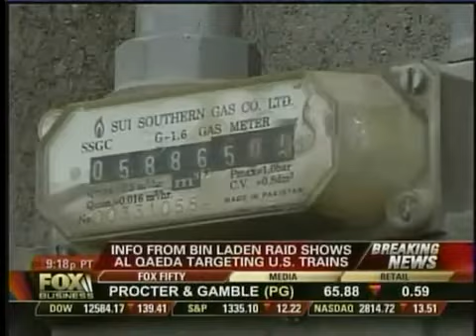U.N. reps questioning Bin Laden take-down are "jerks," says U.S. Senator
U.N. rights chief Navi Pillay, along with Christof Heyns, the U.N. expert on extrajudicial executions, and Martin Scheinin, the U.N. expert on human rights and counter-terrorism have questioned the U.S. take-down of Osama bin Laden, demanding information to examine whether the operation complied with "international human rights law standards."

In response, U.S. Senator  Orrin Hatch said they should "get real... It's unbelievable to me that these people can be such jerks." Senator Hatch said the U.S. Navy SEALS put their lives on the line to defend Americans by eliminating the world's top terrorist, and the world should be grateful.